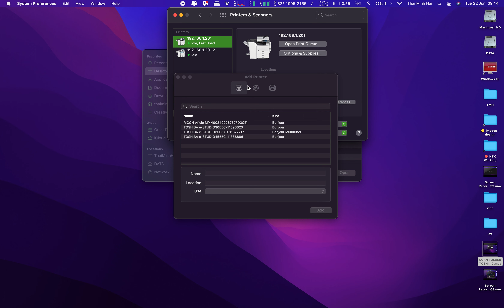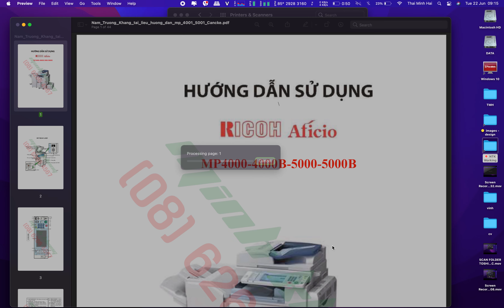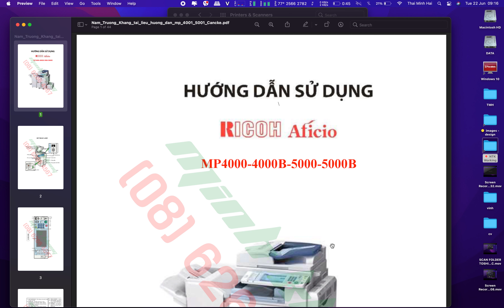[NAM TRƯỜNG KHANG] - HƯỚNG DẪN CÀI IN CÓ USERCODE TRÊN MACBOOK MÁY PHOTOCOPY TOSHIBA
CÔNG TY TNHH THƯƠNG MẠI VÀ DỊCH VỤ NAM TRƯỜNG KHANG
MUA, BÁN, CHO THUÊ MÁY PHOTOCOPY, MÁY IN CHUYÊN NGHIỆP, UY TÍN
VP HCM: 467/50/6 Đường Hà Huy Giáp, Phường Thạnh Xuân, Quận 12, TP. HCM
VP Phú Quốc: Ngã 3 Sân bay Quốc Tế, Ấp Đường Bào, Xã Dương Tơ, Huyện Phú Quốc
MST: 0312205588